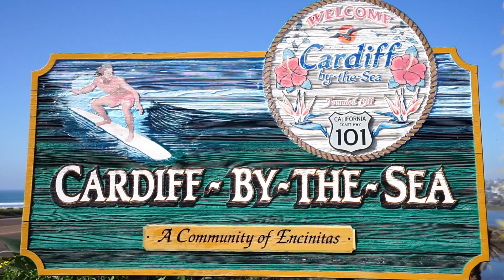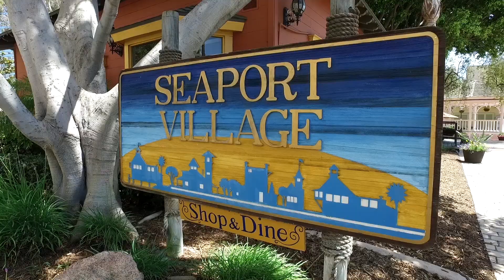San Diego Epic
North San Diego Coastline to Coronado